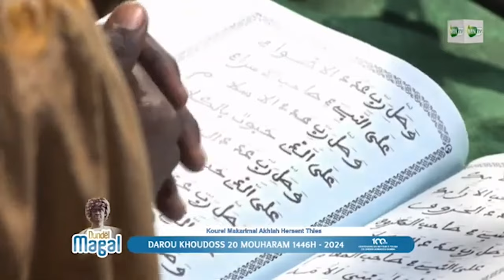Khassida Saalatoul Awliyaa Kuréel Makarimal Ahla / Magal Centenaire 20 Mouharam 1446H-2024